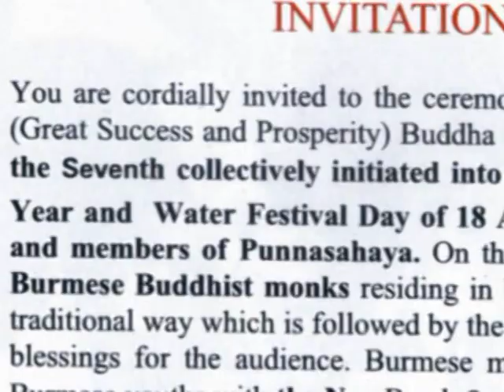VTS 01 1